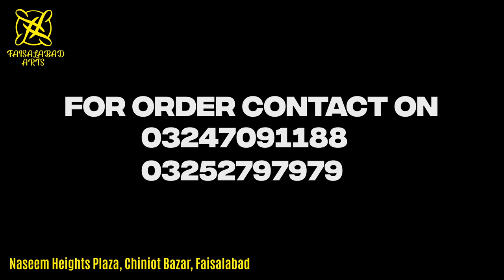SAPPHIRE/EXPORT QUALITY SOFT COTTON/PREMIUM FINISH/ ORIGNAL FACTORY RATES/FAISALABAD WHOLSALE MARKET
FAISALABAD ARTS is pioneer in master copy clothing business,one of the biggest factory of ladies clothing is pakistan,we manufacture best clothing brands in pakistan,if you want to start your ladies boutique factory business in Pakistan you are more than welcome

Shop Address:-
Naseem heights Plaza Chinot Bazar Faisalabad
For Order & Quarry

SAPPHIRE
A PRODUCT OF FAISALABAD ARTS